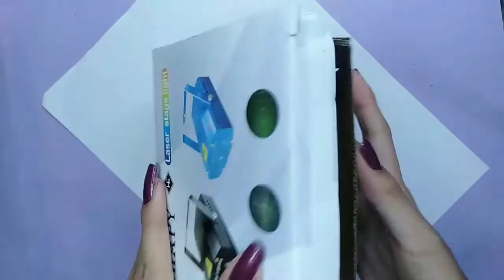DIY paper mail box / How to make a paper mail box / postbox !!